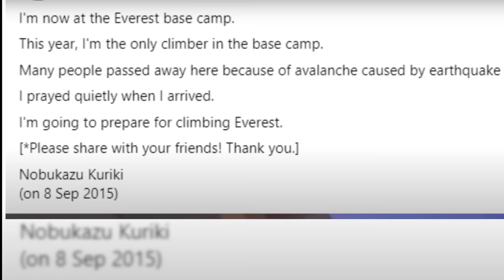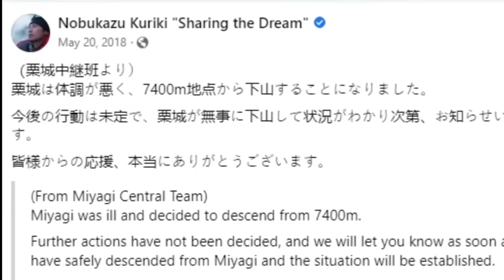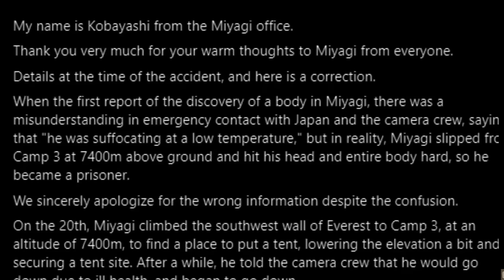How Nobukazu Kuriki Lost 9 Fingers But Kept On Climbing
How Nobukazu Kuriki Lost 9 Fingers But Kept Climbing To His Death

Imagine pursuing your dream of mountaineering even after losing nine fingers. Would this be an act of courage or foolishness? On May 21, 2018, a Japanese mountaineer lost his life while attempting to climb Mount Everest's Southwest face. Remarkably, this was his sixth try to conquer the world's highest peak after losing nine fingers. He was ascending the mountain alone, relying on just one finger and no oxygen. Some might see his determination to reach the Summit admirable, while others might criticize his recklessness. Let's run through the events that led to this tragic incident in this video.

Mountaineering, Climbing, Accident, Mount Everest, K2, Deathzone, Disaster, Danger Zone